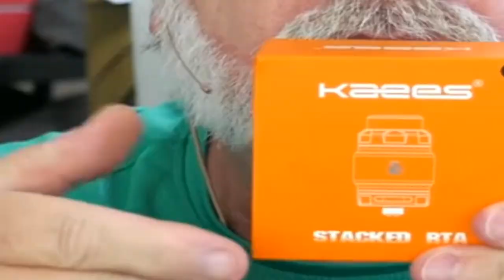YTP: Chocked My chicken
All content is owned by Robert Ellis.
Sounds and audio
Taco Bell audio
Some sound I found on a Soundsmith video, Notably Overweight Scouts